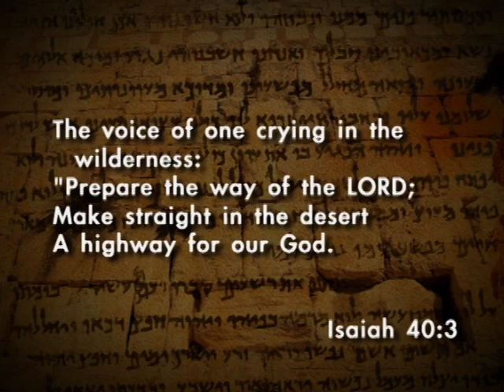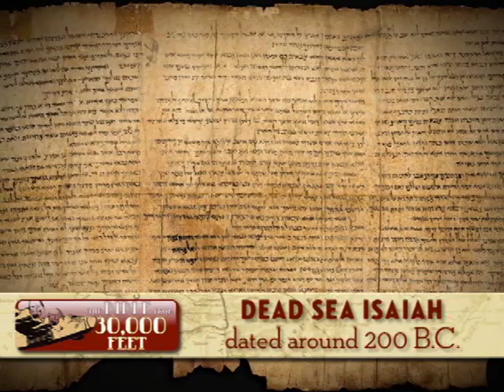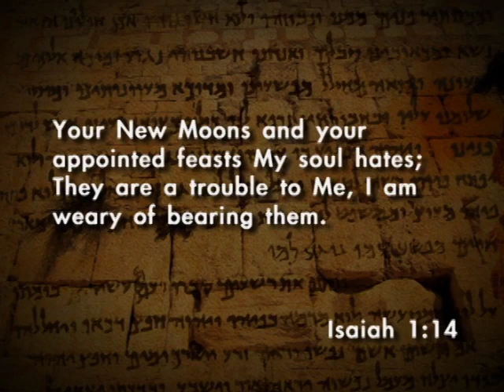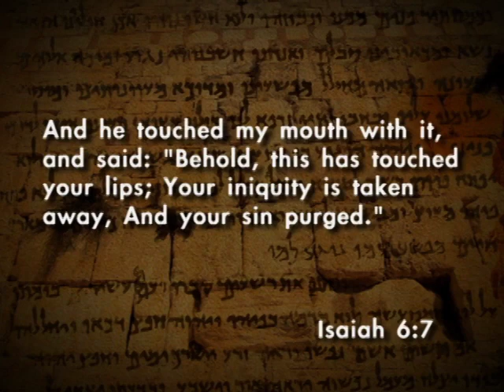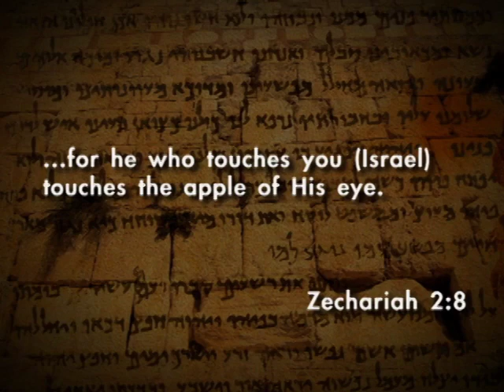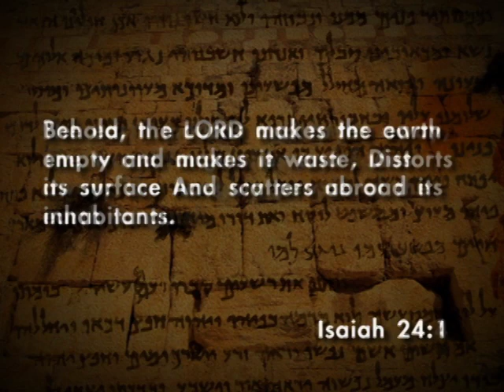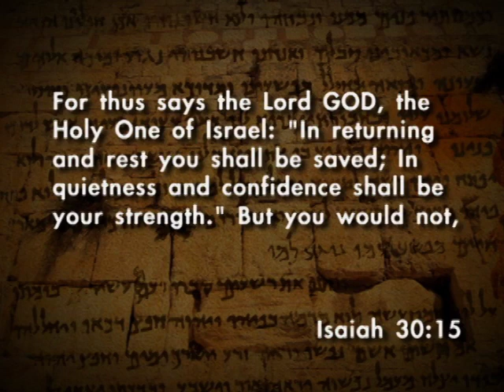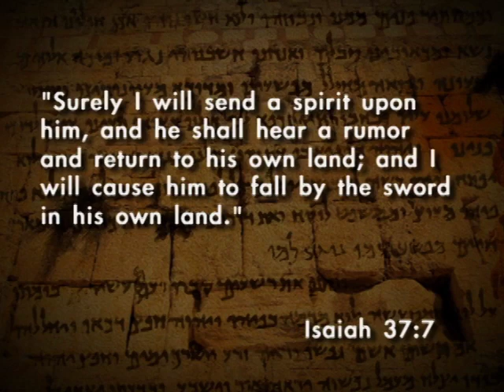Destination: Isaiah 1-39 | Skip Heitzig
MESSAGE SUMMARY:

Our thirty-second flight over the Bible from 30,000 feet will take us soaring over the entire book of Isaiah. Thought to be the greatest of all the Prophets of the Old Testament, Isaiah's ministry lasted around fifty years, and his prophecies are quoted in the New Testament more often than any other Prophet. This book shows us a mix of both prophecies of condemnation (chapters 1-39), as well as prophecies of comfort (chapters 40-66). The key chapters to review are Isaiah 1-2, 6, 40, 52-53, and 55.